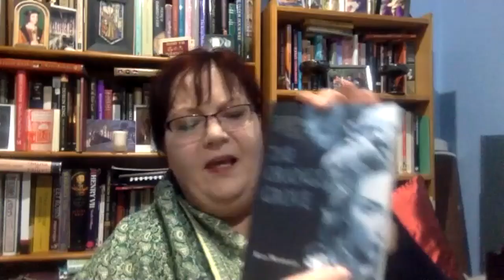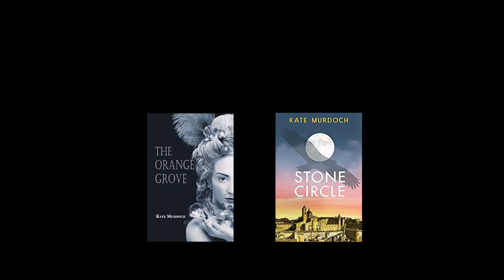Writing History with Kate Murdoch.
Wendy J. Dunn chats with fellow author Kate Murdoch.